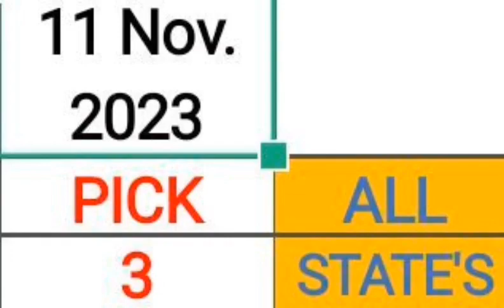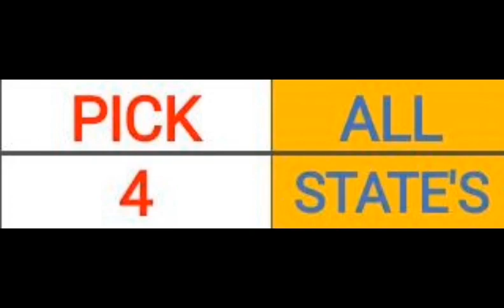Pick 3 & 4 ALL STATES BEST PREDICTION for 11 Nov. 2023 | AMV 555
Pick 3 & 4 ALL STATES BEST PREDICTION for 11 Nov. 2023